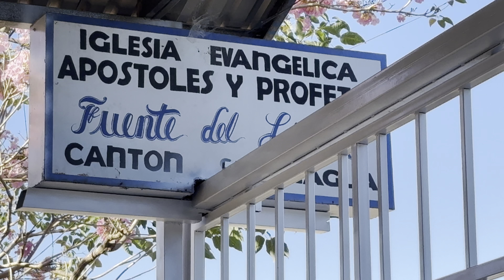Votaciones en mi cantón